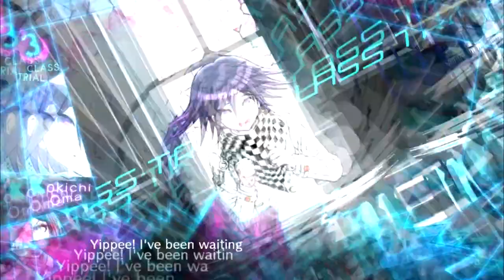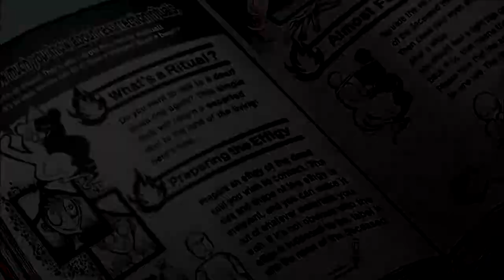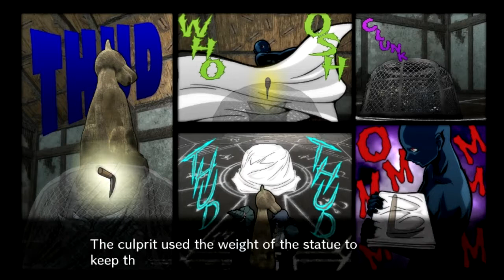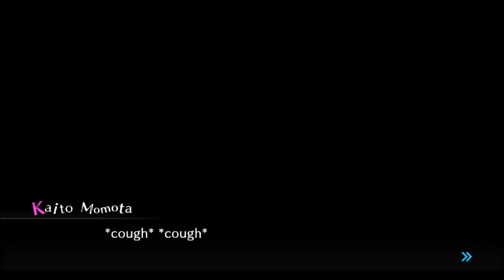Danganronpa V3: Killing Harmony [BLIND] - Episode 18: 100 Friends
For that special someone...